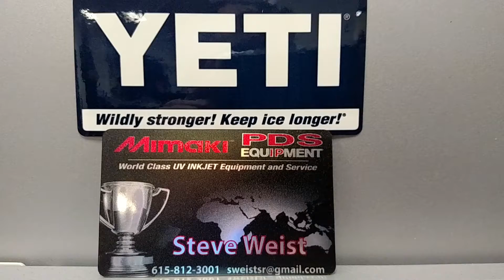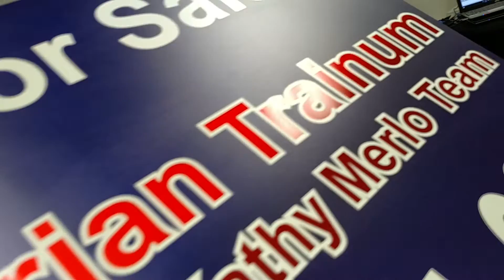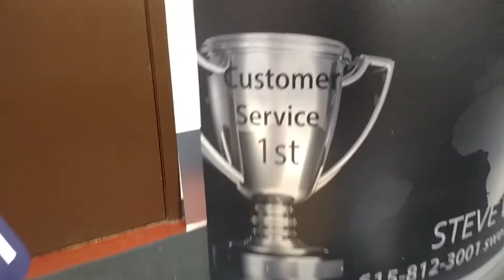Mimaki UV flatbed ujf 6042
Want a printer that can print on just about anything?